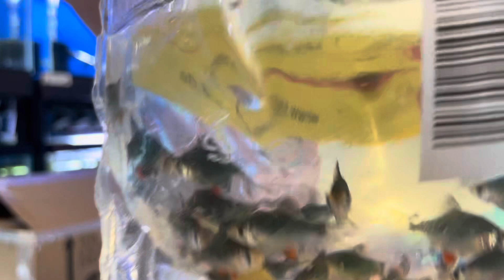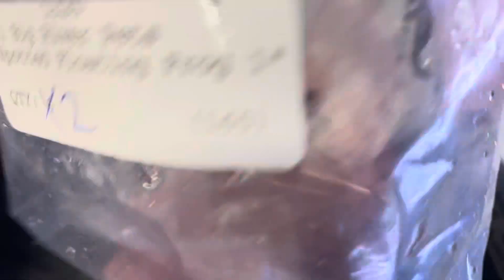Big River New Arrivals 3-12-24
Hello and welcome to The Big River New Arrival Video for March 12th.  Fresh, salt inverts, plants, coral (lots!), and herps this week.  Enjoy!